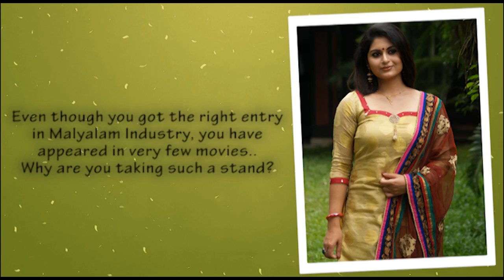Interview with Sruthi Lakshmi | Webindia123.com